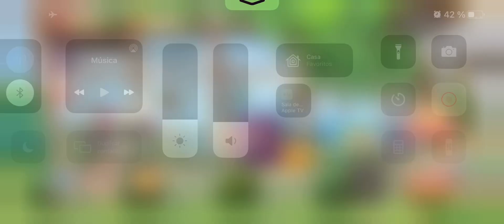Pokémon Café Mix - Nivel 262 (Cafetería de prestigio)